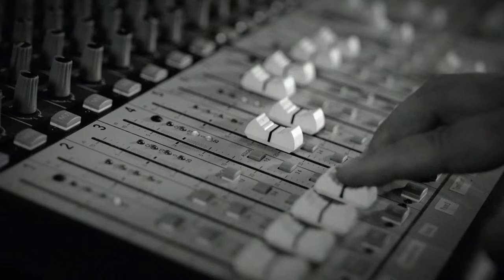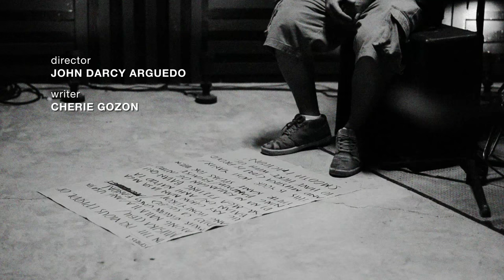MC Ep 04 Smooth Friction Part 01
This show is brought to you by 8thumbs in partnership with Soundballoon Entertainment, Prestige Cebu Weddings & Events and Kalye Musika Recording Studio Sponsored by KOA Tree House, Colt 45 and Azul's Tuslob Buwa Experience.

Special thanks to La Buona Forchetta Da Paolo​